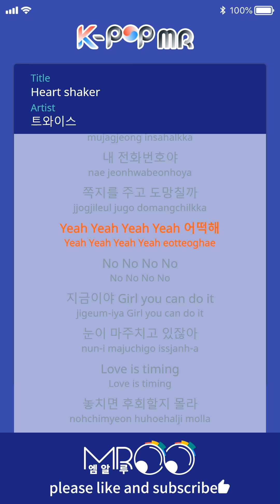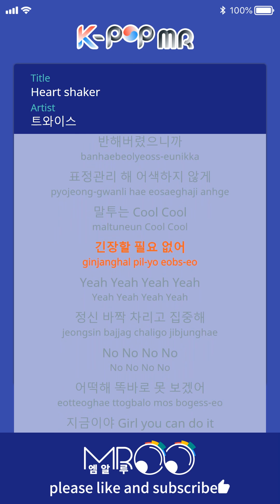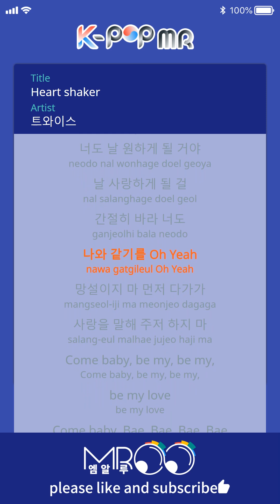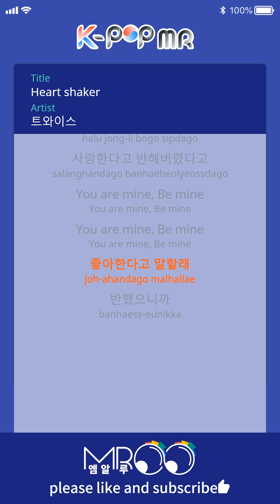Heart shaker - TWICE (Origin Ver.)ㆍHeart shaker 트와이스 [K-POP MR★Musicen]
Come and be my love
Come and be my love baby
Yeah yeah yeah yeah
I stand still with my head full of thoughts
Don’t know if I’m doing the right thing
Well, whatever
No no no no
I must have gone crazy

My name is TZUYU
Should I just come up and say hi
This is my number
Should I hand a note and run

Girl you can do it
Our eyes are meeting
Love is timing
If I miss it I’d regret it
Love is coming, coming
Take a little more courage
Don’t hesitate anymore

Though it may seem weird,
I can’t help it, cuz I fell for you
You’re my heart shaker, shaker
Don’t wanna lose you

I won’t wait like a fool
I’ll say that I fell for you
That I like you,
That I miss you all day long
Would you be my love
Cuz I fell for you

Manage that facial expression, make it look natural
Talk like Cool cool
No need to get nervous
Pay close attention and focus
What should I do, I can’t look straight

In the end you’ll also be wanting me.
You’ll end up loving me
I hope so dearly for you to be like me

Don’t hesitate, approach first
Say your love, don’t hold back
Come baby, be my, be my, be my love
Come baby, bae, bae, bae, bae

I’ll say that I like you
That I love you
That I fell for you

You are mine, be mine

ⓒMusicen. MROO